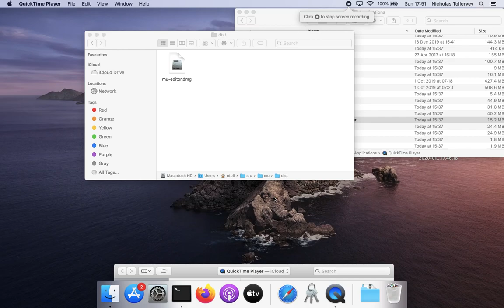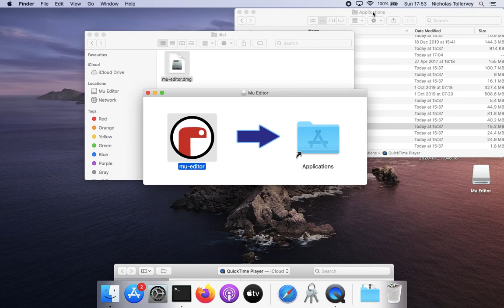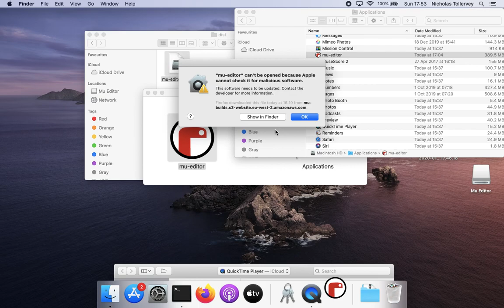Mu 1.0.3 OSX Installation and first run steps (hint: CTRL-Click then "Open")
Updates to the way OSX work means that when you open Mu for the first time you need to tell your operating system that you trust the application. The simple solution is to CTRL-click the Mu application in your "Applications" folder and then select "Open". If you don't you'll just see a warning pop-up.

This video demonstrates the above in action.